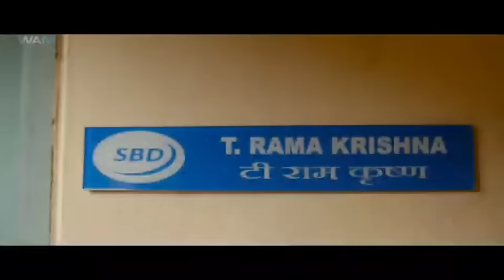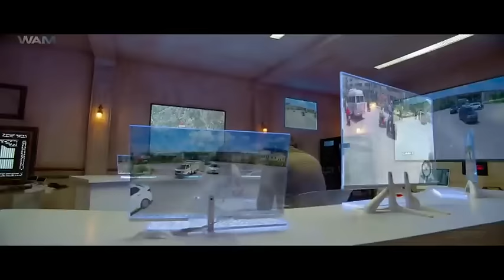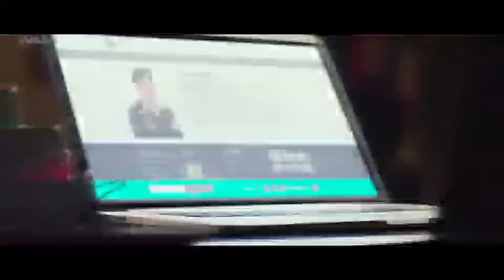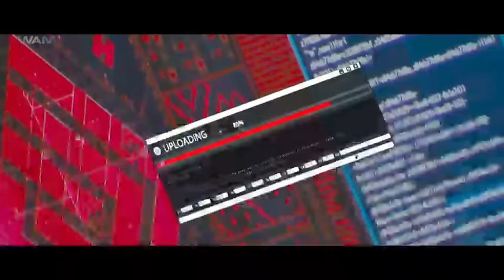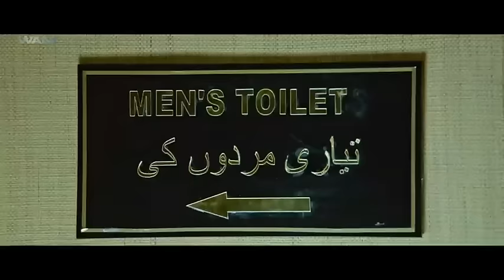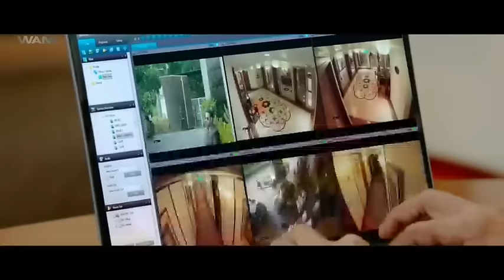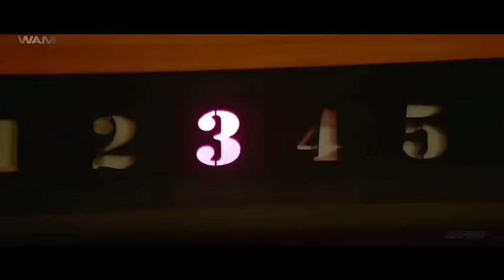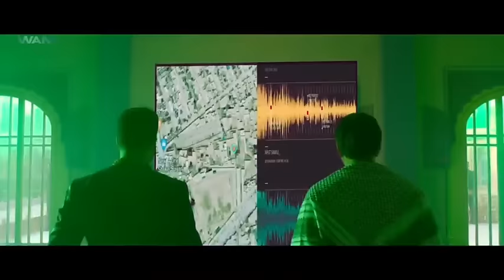New action movie 2021 || action & romance || sherahaah full movie